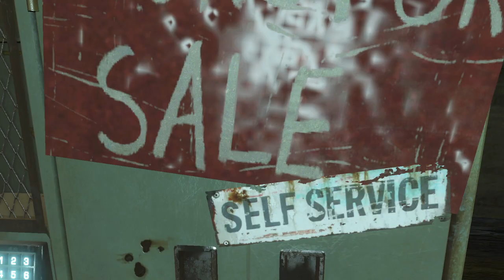058 - Far Cry® 3 Classic Edition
Os eventos de Far Cry 3 se desenvolvem em uma ilha tropical localizada no cruzamento dos oceanos Índico e Pacífico, e conta a história do americano Jason Brody, que após perder-se na ilha durante suas férias, tem de salvar os seus amigos sequestrados e escapar dos fatais piratas que lá habitam.